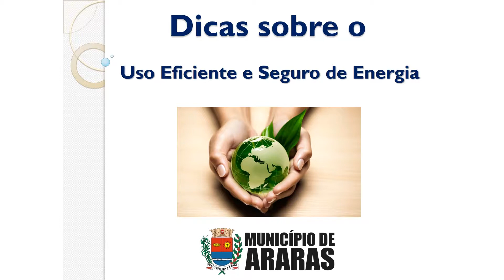Dicas sobre o uso eficiente e seguro de energia elétrica 1